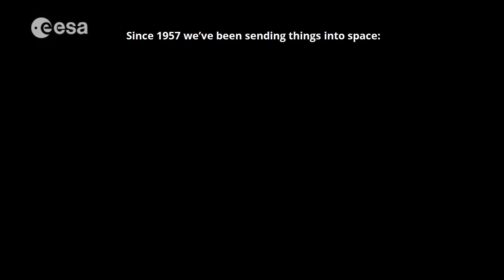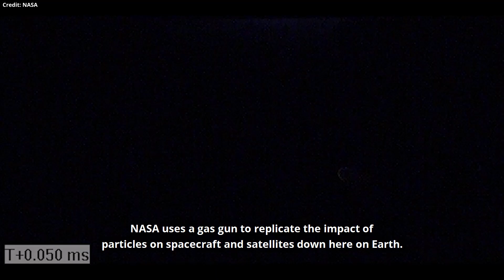The Space Debris Problem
🌍🛰️ Since 1957 we've been sending things into space: rockets, spacecraft and satellites. Over time more and more artificial objects have built up around Earth. This unused space junk is what we call SpaceDebris.

💥 Join Claire as she looks at the scale of the problem. Space debris orbits Earth at speeds of up to 18,000 mph, that's almost 7x faster than a bullet.

🚀 Find out the impact space junk can have if it collides with spacecraft or satellites in an experiment involving a homemade rocket and a cardboard box.